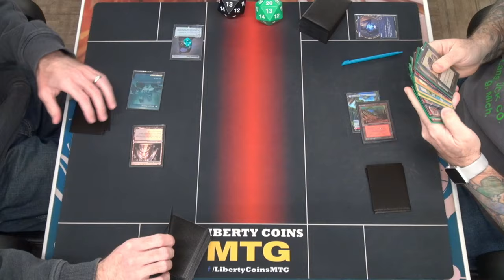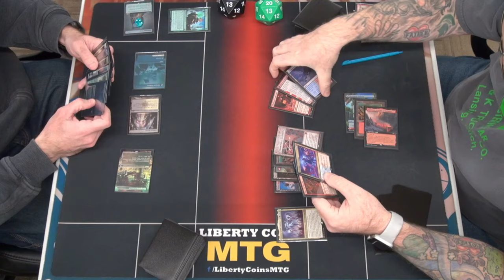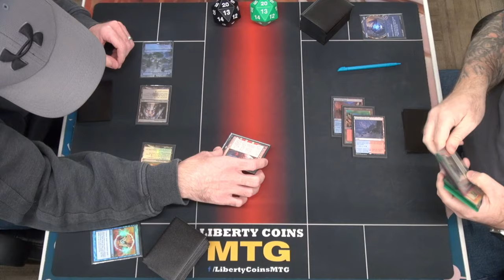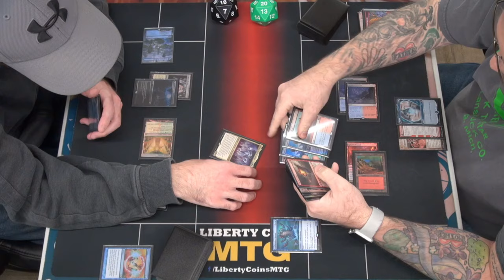Taste the Rainbow 🔴🔵🟢⚪⚫ vs Izzet Creativity 🔴🔵 | Pioneer 11-22-24 | Round 3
Format: Pioneer
Latest set: Magic Founations

Open Discord.